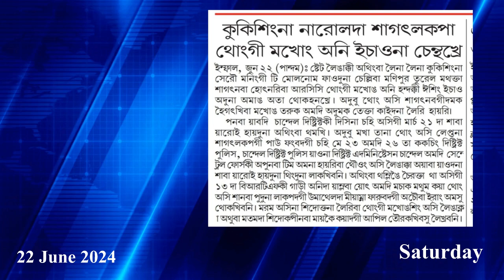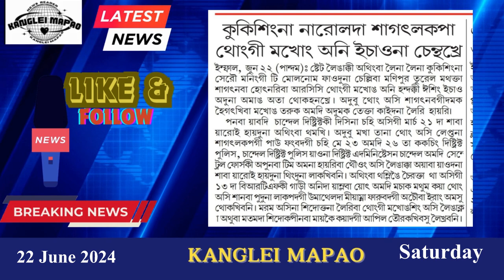KuKi singna narol da sagatlakpa thongi makhong 2 echaona chenthakhre